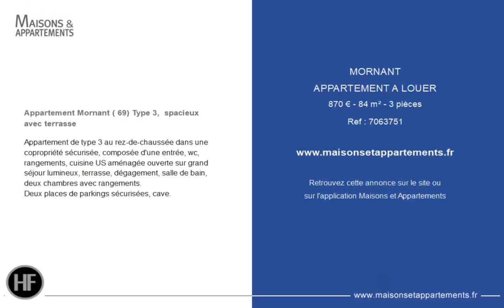MORNANT - APPARTEMENT A LOUER - 870 € - 84 m² - 3 pièce(s)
Référence : 7063751

Appartement Mornant ( 69) Type 3,  spacieux avec terrasse

Appartement de type 3 au rez-de-chaussée dans une copropriété sécurisée, composée d'une entrée, wc, rangements, cuisine US aménagée ouverte sur grand séjour lumineux, terrasse, dégagement, salle de bain, deux chambres avec rangements.
Deux places de parkings sécurisées, cave.

Cette annonce vous est proposée par l'agence Hoffmann Luxury real estate

|2610489|